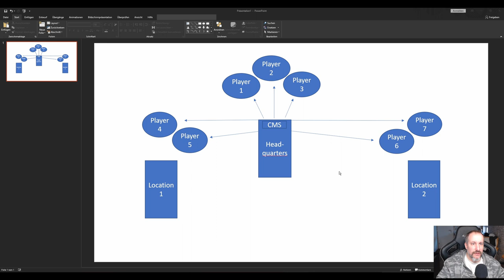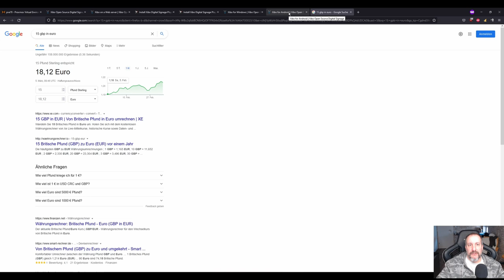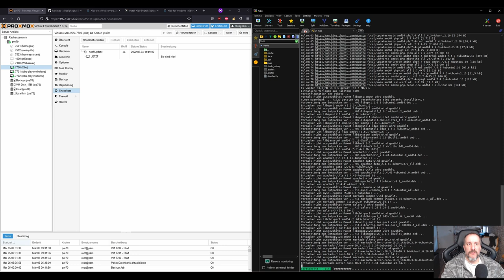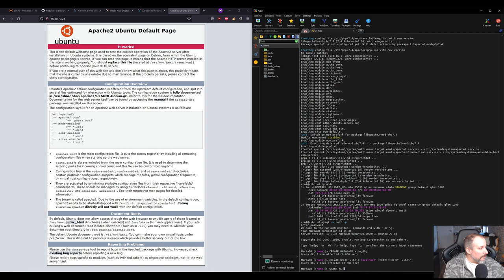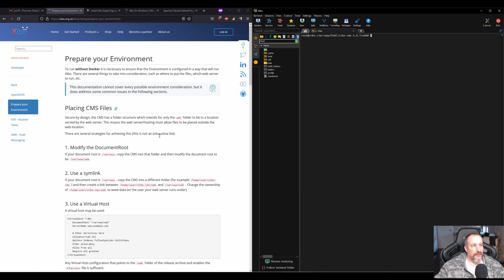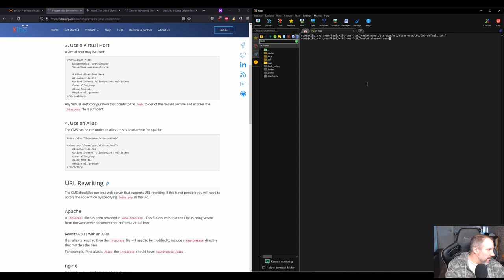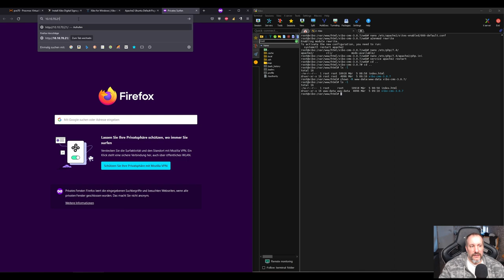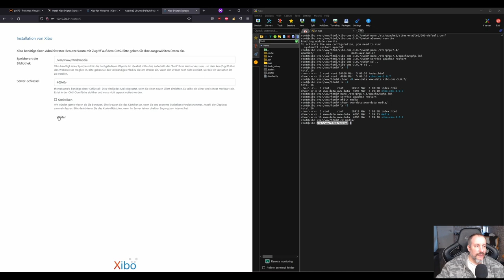Digital Signage mit Xibo - Part1: Installation des Grundsystemes OHNE Docker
Mikes-Projects.de

In dieser Videoreihe geht es um Digital Signage mit Xibo. Es besteht also die Möglichkeit über verschiedene Player und einer Servervariante verschiedene Ausgaben darzustellen. Beispiele wären z.B im Kino die verschiedenen Programme die aktuell laufen. Oder keine 5 Meter weiter die Anzeigen zu den Menüs wie PopCorn & Coke etc. Oder einfache Bespiele in  einem Unternehmen vor den Besprechungsräumen und deren Tagesnutzung für Termine etc.

In diesem Video: Kurzbeschreibung sowie die Installation des Grundsystemes.